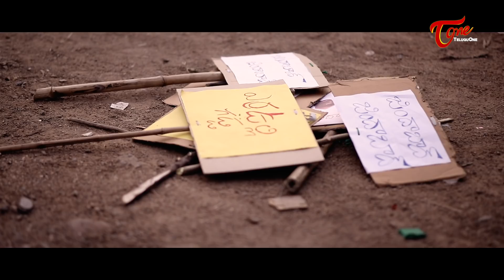Amma Rajyamlo Ullibiddalu | Paparayudu 3.0 | Epi #17 | by Ram Patas | TeluguOne Originals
Amma Rajyamlo Ullibiddalu, Paparayudu 3.0 Epi #17 Telugu Hilarious Comedy by Fun Bucket Fame Ram Patas.

Cast : Hara Srinivas, Ram Patas, Almatti Nani, Prabhu Dumbo, Vijay Neela, Tavi Teja, Vizag Dhanraj, Srikanth, Venkat, Shiva, Nandu.
Camera : Suresh Raj Bogamoni
Editing : Shashi Preetham
Sound Engineer - Trimurthy
Dubbing : Parasuram
Producer : Kantamneni Ravi Shankar
Written & Direction : Ram Patas